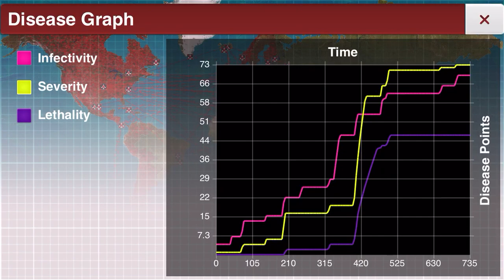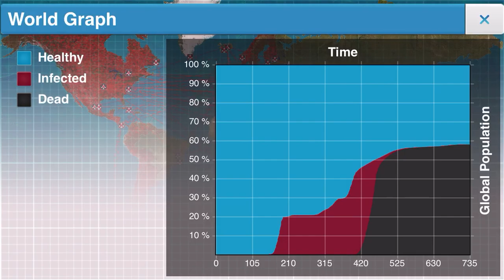I Tested Wuhan Virus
So basically... We’re kinda screwed